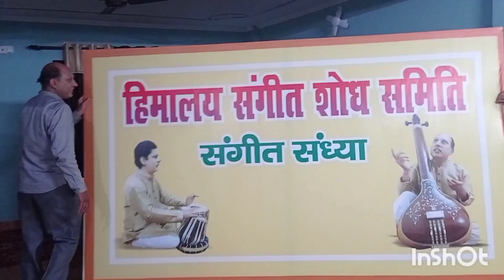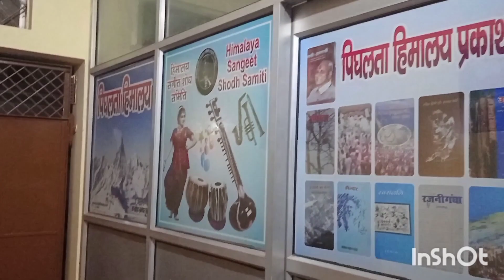Finally puchu came played jenga for the first time